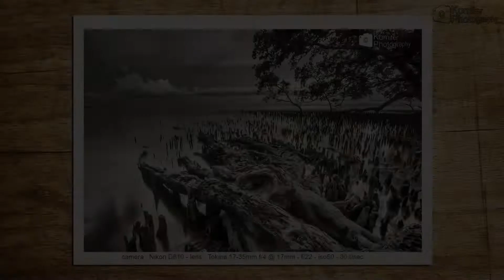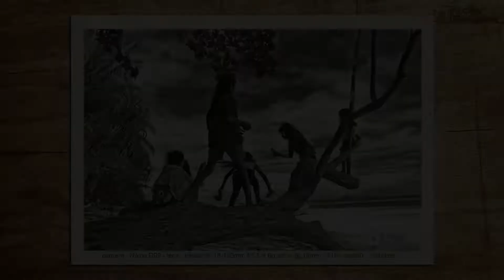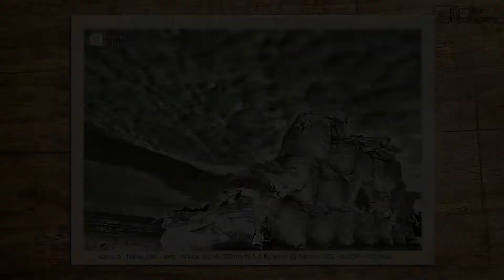Slide foto hasil bersih-bersih folder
ini adalah slide foto saya yang lalu-lalu tanpa di back-up dengan video, adanya hanya foto dan kembali saya tayangkan lewat slide ini.
terima ksaih.